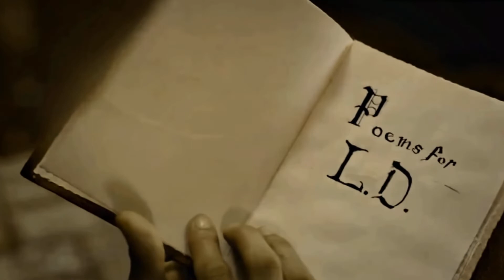U2 With Or Without you (Greek lyrics)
With or Without You (Με ή χωρίς εσένα)

Δες την πέτρα τοποθετημένη στα μάτια σου
Δες το στρίψιμο του αγκαθιού στο πλευρό σου
Σε περιμένω

Ταχυδακτυλουργικό κόλπο και καπρίτσιο της μοίρας
Σ’ ένα στρώμα από καρφιά με αναγκάζεις να περιμένω
Και περιμένω χωρίς εσένα

Δια μέσου της καταιγίδας, φτάνουμε στην ακτή
Δίνεις τα πάντα, αλλά θέλω περισσότερα
Και σε περιμένω

Και χαρίζεις τον εαυτό σου
Και χαρίζεις
Και χαρίζεις

Τα χέρια μου είναι δεμένα
Το σώμα μου μωλωπισμένο, μ’ έχεις αφήσει με
Τίποτα για να κερδίσω και
Τίποτα να μένει πια για να χάσω

Και χαρίζεις
Και χαρίζεις

Sleight of hand and twist of fate
On a bed of nails she makes me wait
And I wait without you

And you give yourself away
And you give
And you give

My body bruised, she's got me with
Nothing to win and

And you give
And you give